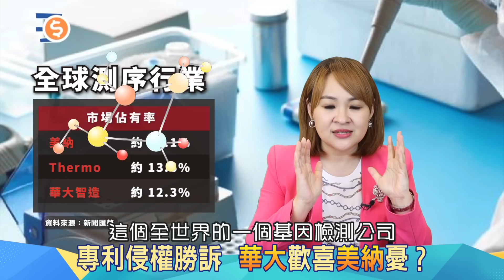中不賣藥美國醫院只能撐4個月？拜登下令擴張生技實力降低對中依賴背後的訊息｜20220920｜@inewsplus